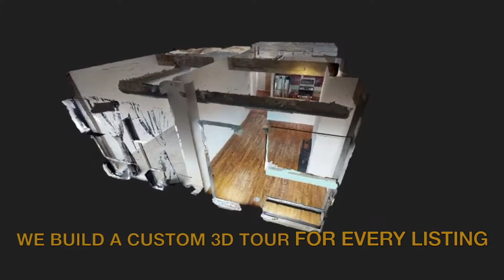WE BUILD A CUSTOM 3D TOUR FOR EVERY LISTING!!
Skyline Real Estate & Property Management specializes in residential property management. We deliver an affordable solution to your property management needs. Our service platform is designed to save you time and money.

Our advertising is second to none, fueled by Matterport 3D Virtual Tour technology. We will deliver a comprehensive, user-controlled 3D tour of your property online. We will work to perfectly syndicate your property across 60+ available platforms in an effort to reach maximum online exposure. We will organize all showings, including pre-qualifying all attracted parties before showing.